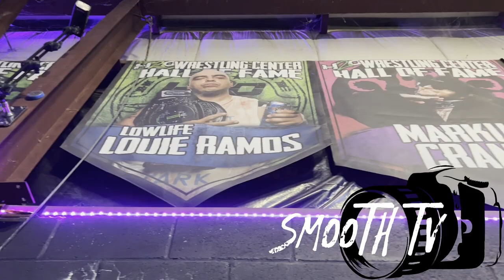LOWLIFE LOUIE vs SCHWARTZY “ STREET TRASH “